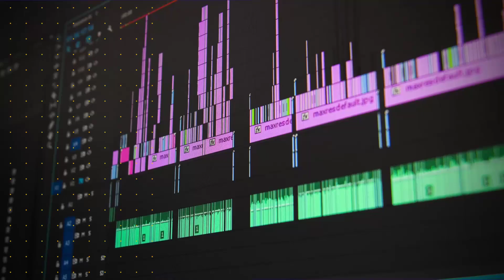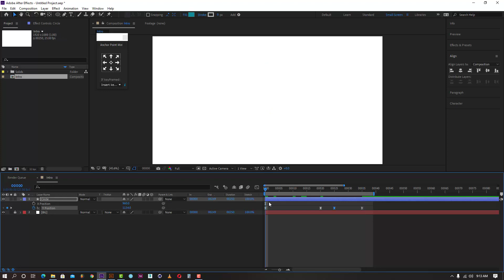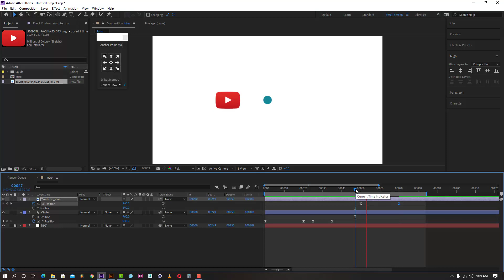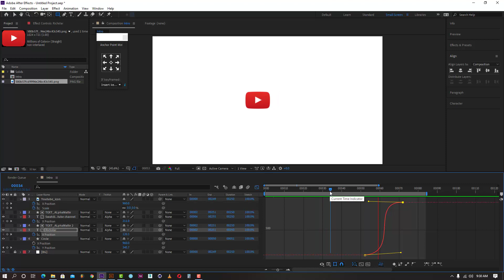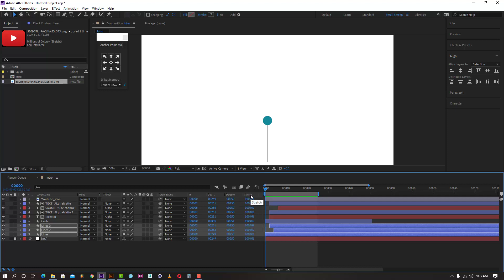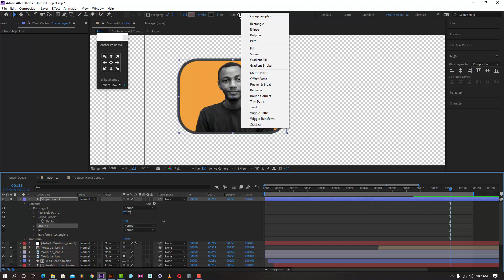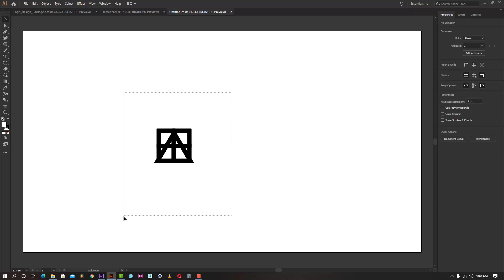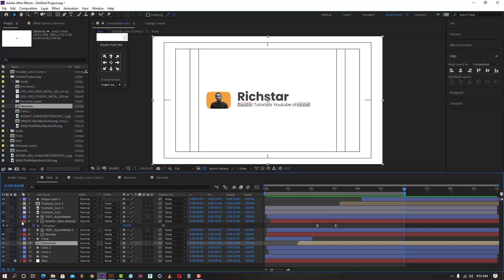Pop up logo animation - After Effets Tutorial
Katika video hii utajifunza jinsi ya ku design simple Pop up logo animation kwa kutumia Adobe After effects